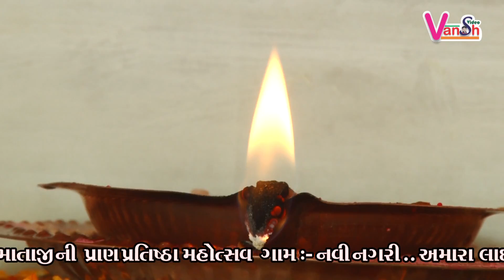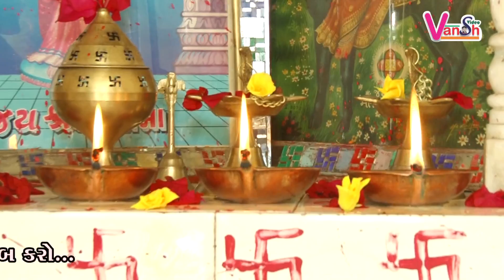D.J.NONSTOP || Gabbar Thakor Arjun Thakor || Su Keti Se Chopli || Nagri Live Program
Kumar thakor